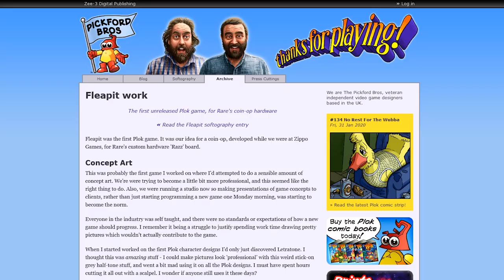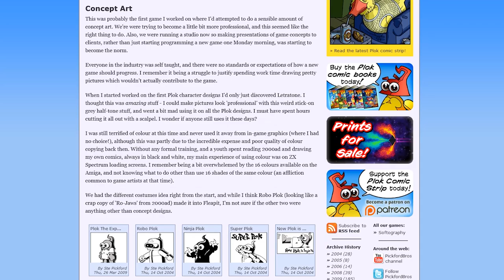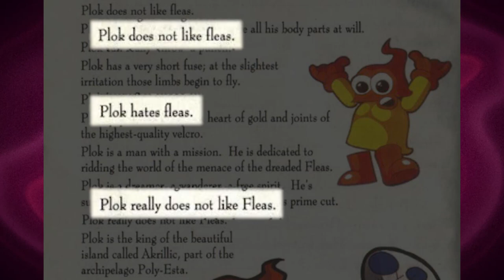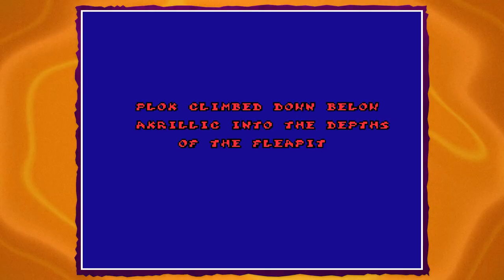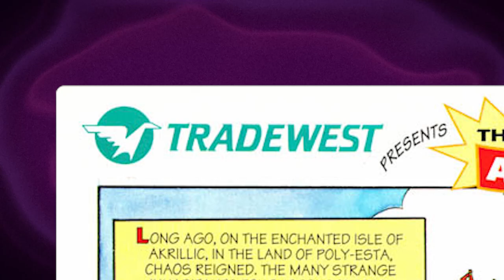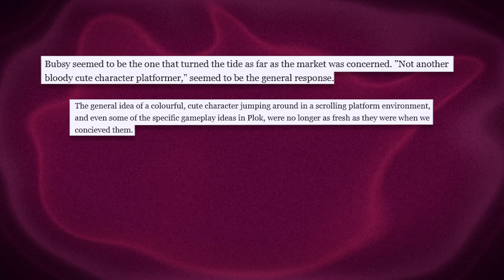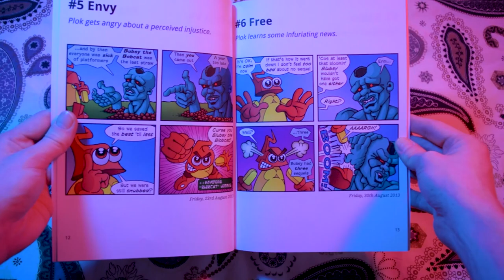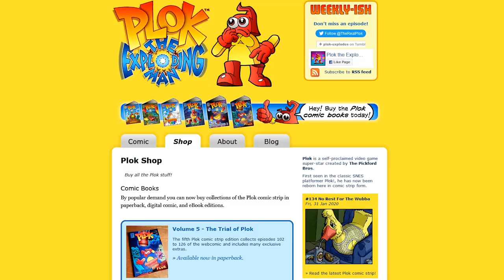Plok! Review | The Mascot Platformer That Deserved So Much More - Auspicious Frog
Plok. Plok. Plok! Paddy discusses Plok and why it deserves a second chance.

In this Plok review / retrospective, I talk about Plok! The Exploding Man! Where he came from, his peak in the 90s and his downfall, and what he's up to these days. The poor lad just couldn't catch a break!

While Plok seemed to be the next big heavy hitter with some fantastic reviews critics and audiences alike, the timing of his release couldn't've been worse, with his game unfortunately getting outshined by Super Mario, Sonic The Hedgehog and yes...even Bubsy The Bobcat. Curse you Bubsy!! If only Plok could get a second chance on modern platforms, with a port, remake or even an entirely new game! There are so many things to love about this game, from it's amazing sense of humor (that's actually, y'know, funny!), it's banging soundtrack (seriously just listen to the Plok OST and your ears will thank you) (Plok Boss and Beach are GOATS) and addicting gameplay mechanics. All this coupled with some of the best control I've ever felt in a game, Plok definitely gives Mario and Sonic a run for their money in that department!

Plok is a 2D platformer released in 1993 for the Super Nintendo Entertainment System (SNES), created by Jon and Ste Pickford, developed by Software Creations and published by Tradewest / Nintendo / Activision. This unique game follows Plok, a hooded character and self proclaimed ruler of the Akrillic Island. After his precious flag goes missing, a wave of fleas infest the island spawned by the Flea Queen. Now, Plok immensely dislikes fleas, so he's not going to stand for this, so he takes it upon himself to rid Akrillic of these filthy critters, and you're the one who's gonna help him!
Unfortunately as his game was seen as a commercial failure, all future plans for ports and future sequels were unfortunately canceled.

Nowadays Plok is the star of his own comic book series, the Plok Comic! You can find it on the Pickford's website here:

If you have played Plok, or end up playing it because of this video, please let me know! I would love to know what you thought of the game and have a healthy discussion about it. I'd also love to know what you'd like to see in a potential sequel, hopefully one day one can be produced!

The Simpsons Hit and Run 2 is NEVER Coming Out - Auspicious Frog

Music Used |
"Rocket Launcher" from Plok
"Plok's House" from Plok
"Boxing Glove" from Plok
"Boss" from Plok
"Cotton Island" from Plok
"Main Theme" from Plok
"Beach" from Plok
"Shotgun" from Plok
"Flamethrower" from Plok
"Cowboy" from Plok
"Emerald Hill Zone" from Sonic The Hedgehog 2
"Map" from Plok
"Bonus Level" from Plok
"Legacy Island" from Plok
"Akrillic" from Plok
"Creepy Crag" from Plok
"Fleapit"
"The Darkness That Lurks In Our Mind" from Silent Hill 2
PowerSlacker - Plok Title Theme Cover
"Title Theme" from Bubsy
"Hill Stream Blues" from Bubsy

Thank you again for your time, by clicking on this video you have made me smile, and I hope I have been able to return the favor.

-Auspicious Frog x

(Fun fact: The word 'Plok' is spoken 83 times during this video)

Time Stamps:

0:00 Introduction
0:33 History Of Plok
2:46 Welcome To Plok!
4:05 What Plok Is Capable Of
6:23 Plok Can be Tough :(
8:31 Okay We're Playing The Game Now
18:31 So That Was Plok!
20:23 The Reception
21:57 Bubsy Explodes
21:59 The 90's Platformer Apocolypse
23:25 What Plok Is Doing These Days
24:22 Plok Please Come Back We Miss You :(
25:12 Let Me Know What You Think!